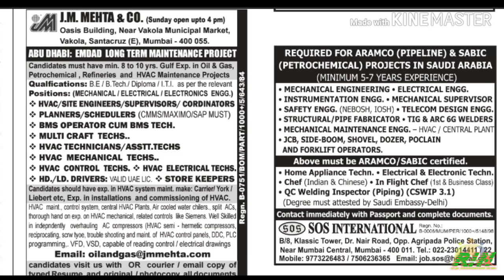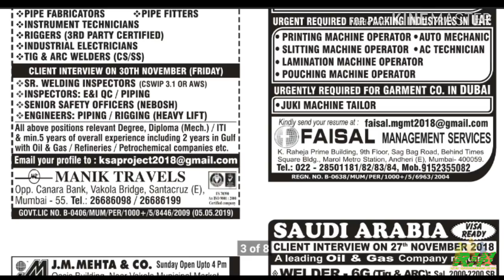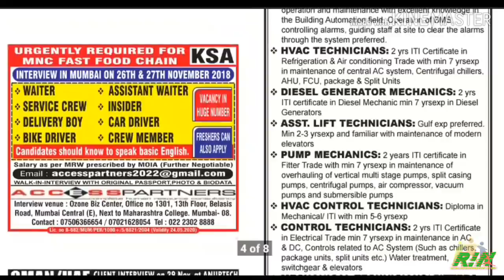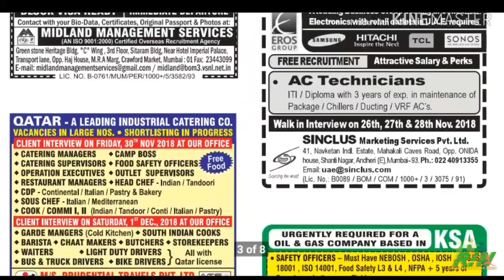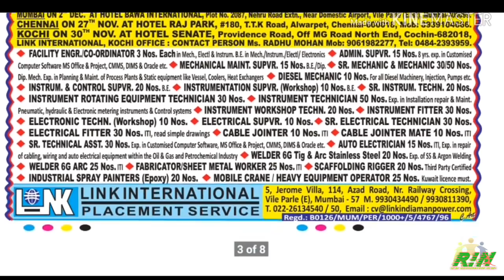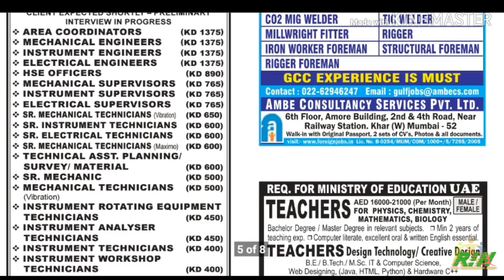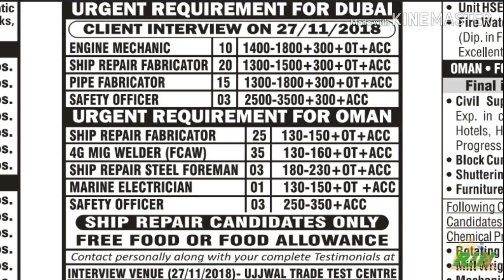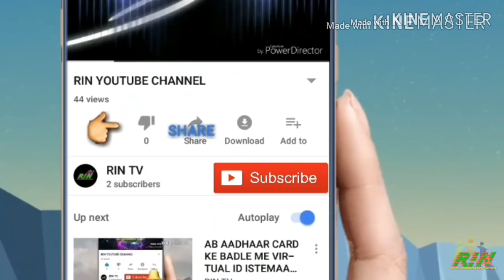24th Nov 2018 OVERSEAS ASSIGNMENTS FREE GULF JOB WALKIN INTERVIEWS IN INDIA FOR KUWAIT, QATAR, KSA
free recruitment,
assignment E-Paper,
gulf jobs,
abroad jobs,
assignment abroad time 24th November,
OVERSEAS ASSIGNMENTS FREE

Watch here:..